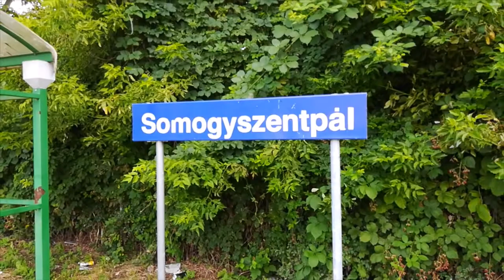A trip on the Balatonfenves Narrow Gauge Railway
A trip on the Balatonfenves Narrow Gauge Railway, County Somogy, Hungary.